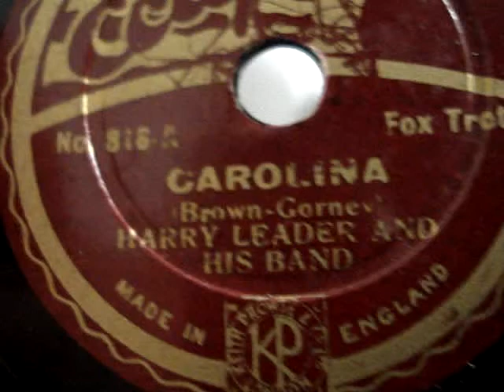Harry Leader And His Band - Carolina